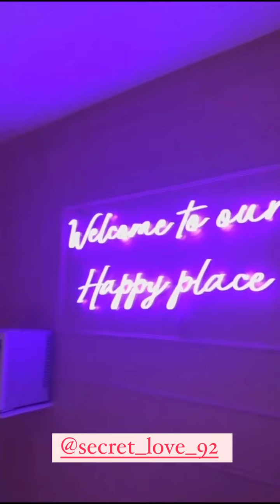VINCENT QUEIJO - 16 Décembre 2023